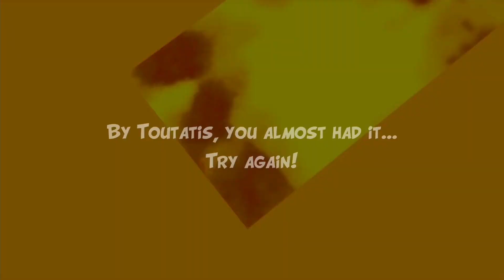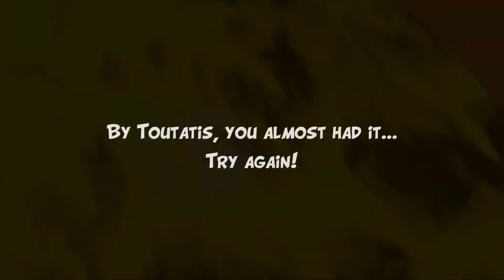Asterix & Obelix XXL [Gameplay 04] (Chapter 3: Greece - Part 1)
Asterix and his friend Obelix have to go on a journey to save his fellow Villagers captured by the Romans and scattered over the Roman Imperium.

Location: Greece
Difficulty: Normal

Voice & Text: English

0:00:00 Welcome to the Astérix & Óbelix XXL Romastered Gameplay
0:00:40 Chapter 3: Greece (Part 1/2)
1:01:40 Thank You for Watching